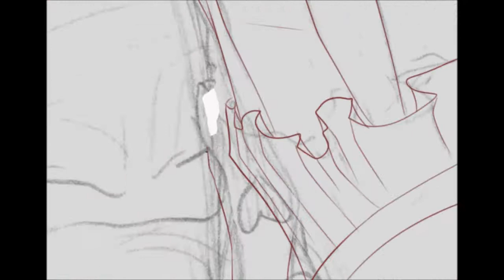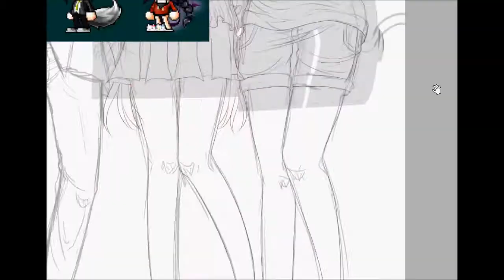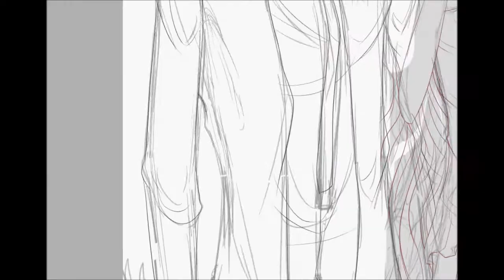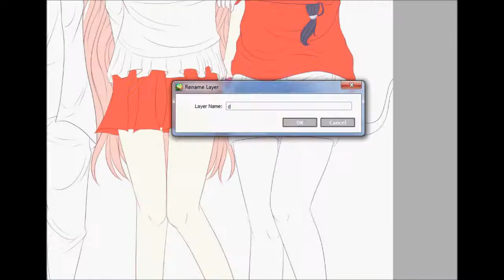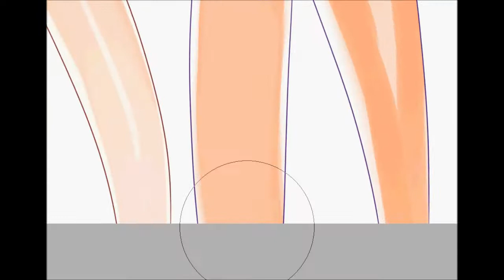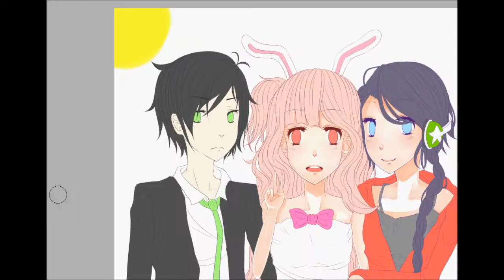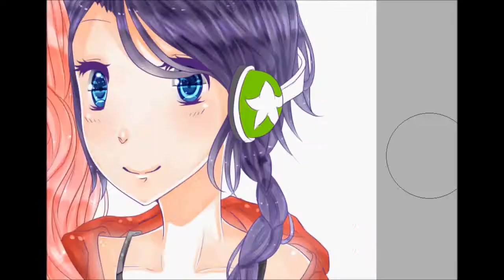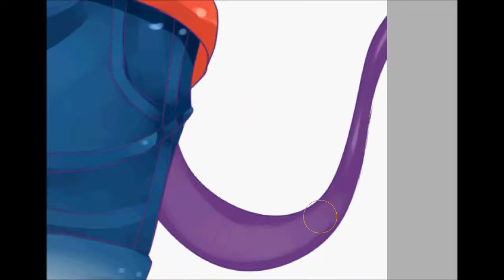[SAI Speedpaint] Minnoao's MapleStory Contest Entry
My contest entry for Minnoao's MapleStory Contest~!

✧ Programs/Tools: Paint Tool SAI, Photoshop CS4, Wacom Bamboo Tablet, Hypercam 2, Sony Vegas Pro 12
✧ Songs: Removed audio.

Thanks for hosting this fun contest, and I wish good luck to the other contestants too!